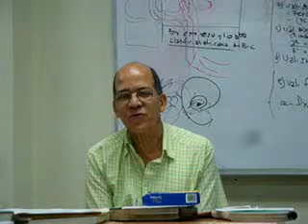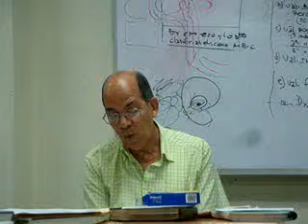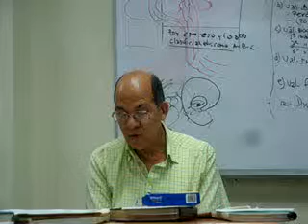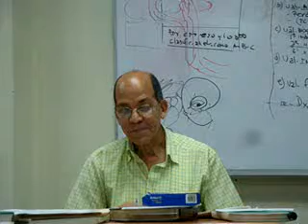NUTRIOLOGIA CLINICA,PRESENTACION PACIENTE VII, INTEC, REPUBLICA DOMINICANA.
NUTRIOLOGIA CLINICA,PRESENTACION PACIENTE, INTEC, REPUBLICA DOMINICANA.